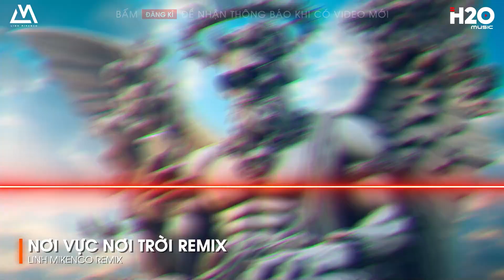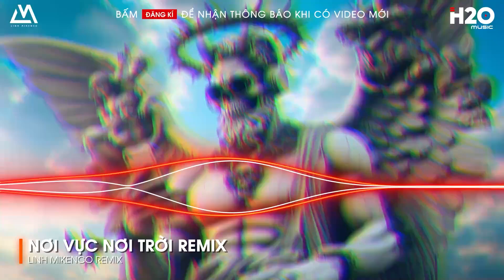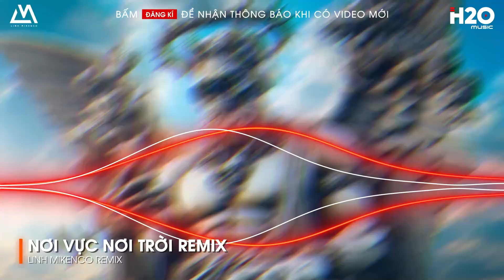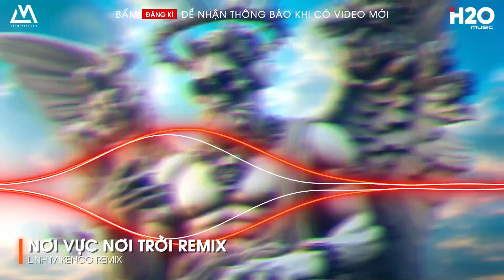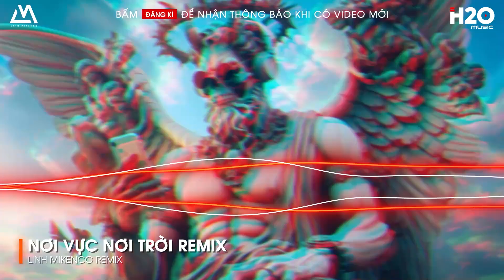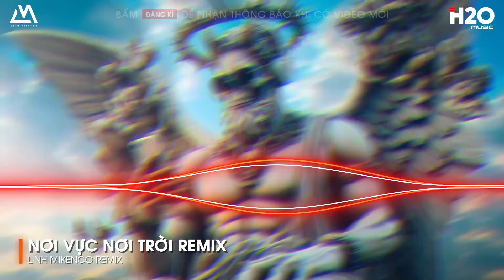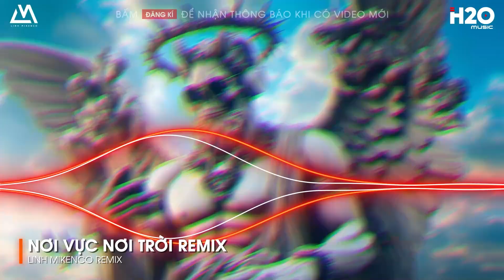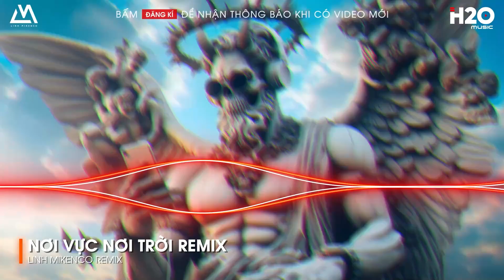KHI TƯƠNG LAI MƠ HỒ LÊ BẢO BÌNH - EM ĐÃ ĐANG LẮNG LẮNG - NƠI VỰC NƠI TRỜI REMIX - HOT TIKTOK REMIX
🎼NHẠC TRẺ REMIX 2024 HAY NHẤT HIỆN NAY - NONSTOP 2024 VINAHOUSE BASS CỰC MẠNH

LINH MIKENCO là kênh chọn lọc những ca khúc nhạc trẻ mới hay nhất và được yêu thích hiện tại.

© Bản quyền video thuộc về LINH MIKENCO.
© Copyright by LINH MIKENCO /H2O Music ☞ Do not Reup.